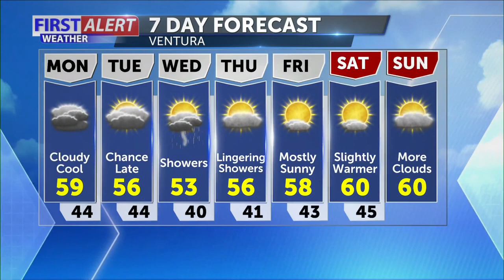Sunday Evening Forecast March 7th